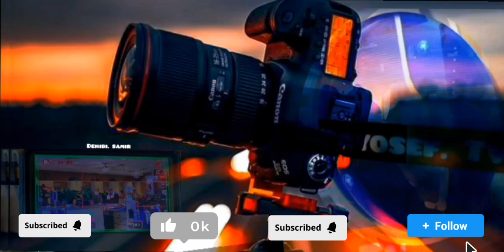أمسيات عائلية على الشاطئ المركزي سيدي عبد العزيز 😊♥